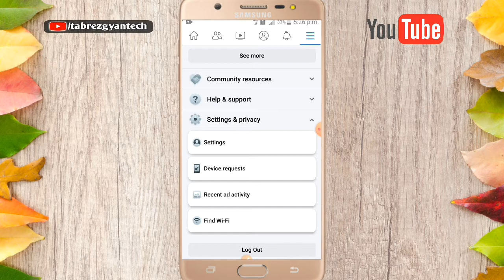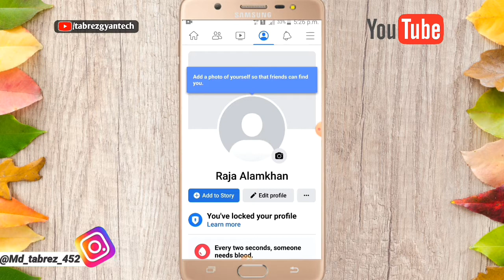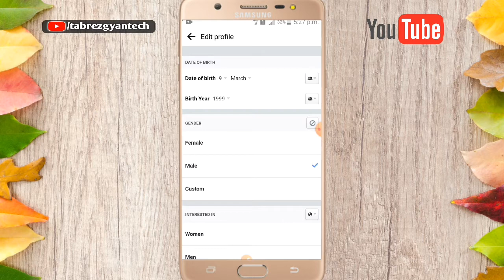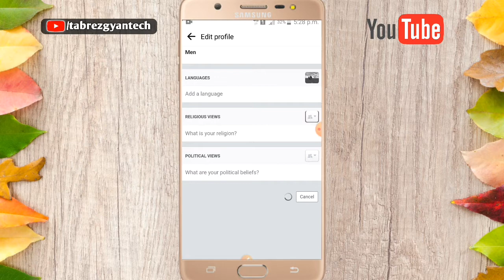Facebook Followers Setting On Kaise Kare| facebook followers and public content setting kaise kare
Dosto-: Aaj ke is video me meine bataya hai ki  Facebook Followers Setting On Kaise Kare 2022| facebook followers and public content setting  kaise kare  is video me puri जानकारी दिया हूं। इस video ko pura last tak जरूर देखें।

Facebook Pe Public Post Option Kaise On Kare 2022
How To Public Post in Facebook 2022
Live proof Facebook Pe Public Post
Option On Kare 2022
Facebook Followers And Public Content
Option Not Showing
FB Pe Public Post Option On Kare 2022
Facebook Follower Settings
Facebook Me Follower Kaise Show Kare
Followers and public content option not showing fix
Followers and public content in facebook new update
how to get public post option on facebook 2022
how to get public post option on facebook new
update
How to show follow button in facebook 2022
How to enable followers option in facebook new
update
how to get public option on facebook 2022
how to get public post in facebook new version
how to get public post option in fb lite

Facebook par 5000 se jyada friend kaise banaye

Facebook me 5000 se jyada friend kaise banaye

Facebook 5000 se jyada friend kaise banaye

Fb me 5000 se jyada friend kaise banaye

Facebook pe 5000 se jyada friend kaise banaen

Fb par 5000 se jyada friend kaise banaen

Facebook pe 5000 se jyada friend kaise banaen 2022

Fb par 5000 se jyada friends kaise banaye

Facebook me 5000 friend hone ke baad kya kare

Facebook friend